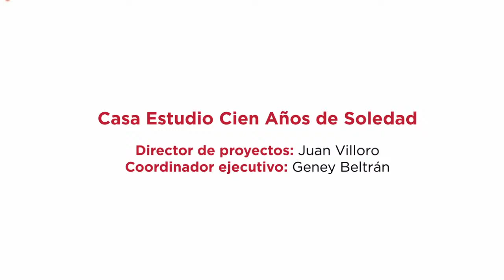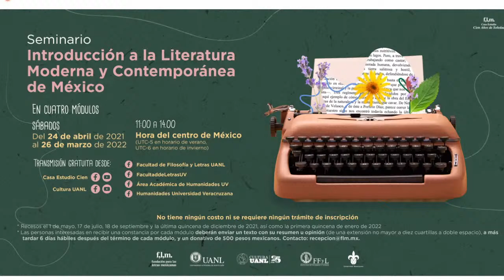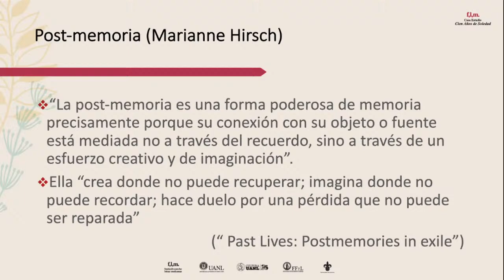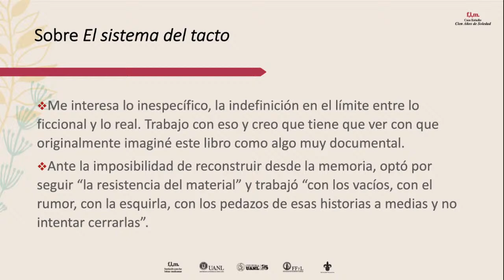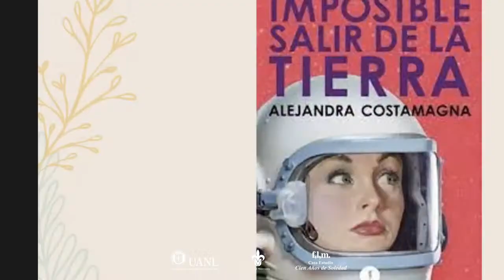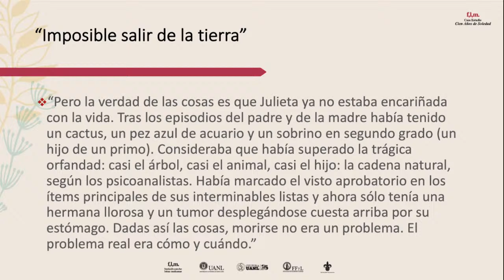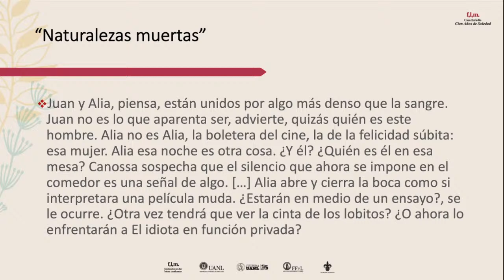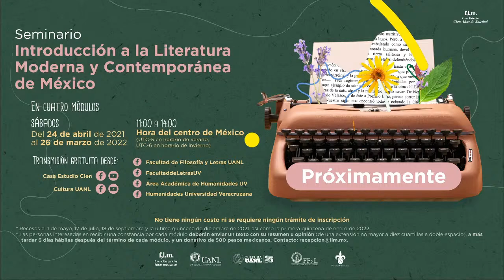En busca de una literatura propia, por Lucía Melgar. Sesión 12. Alejandra Costamagna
Sesión 12
Para la sesión final, Lucía Melgar hablará del aporte al imaginario de Alejandra Costamagna en función de su visión y contexto en su ciclo de charlas. Reinterpretar la historia y cuestionar los roles de genero serán temas a tratar.

Esta actividad es desarrollada por la Casa Estudio Cien Años de Soledad de la Fundación para las Letras Mexicanas, con la colaboración de la Universidad Autónoma de Nuevo León y la Universidad Veracruzana.